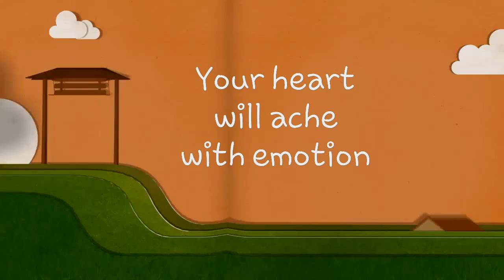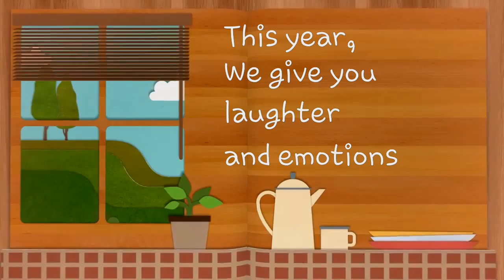My kind of day.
Testing testing. Hehe. I just tried editing some vid, and it looks fine naman. I find it cute and as to why I am editing some more. Hehe. It is my baby Cae with her cousin Erin. 2 of 3 makulit kids in our home. 😂☺😊😘👭❤❤❤